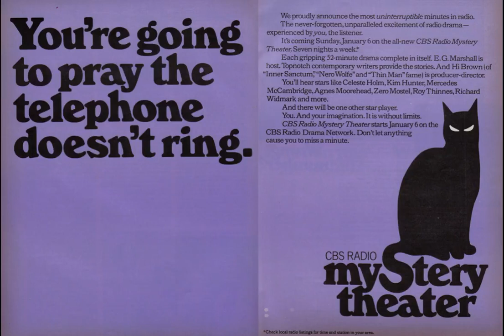CBSRMT 75-12-04 ep0390 Portrait of a Killer